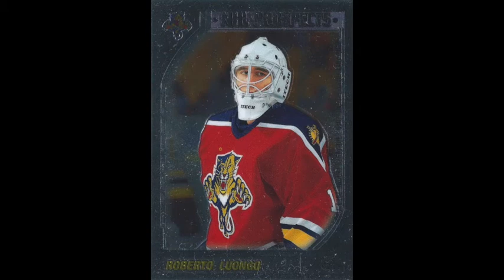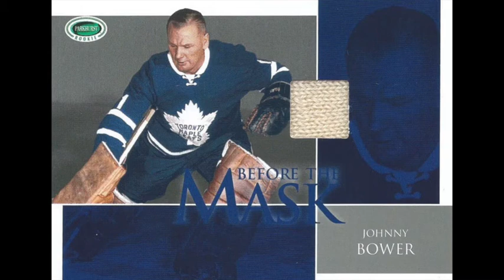Center Ice Card Cast — Hockey Card Podcast — Ep. 61: Aaron's 2022 Spring Expo Experience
Aaron shares about his experience at the 2022 Spring Expo.

Episode topics:
— Aaron shares his experience and pickups from the 2022 Spring Expo
— 2021-22 UD Series 2 episode preview

Facebook: Center Ice Card Cast
YouTube: Center Ice Card Cast